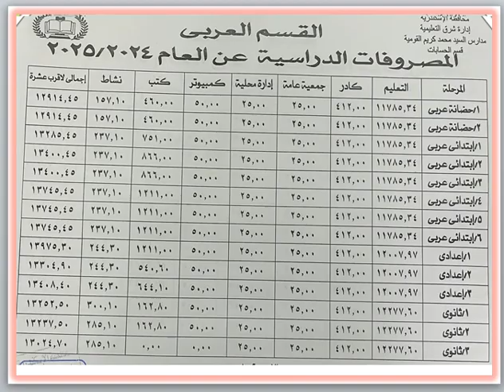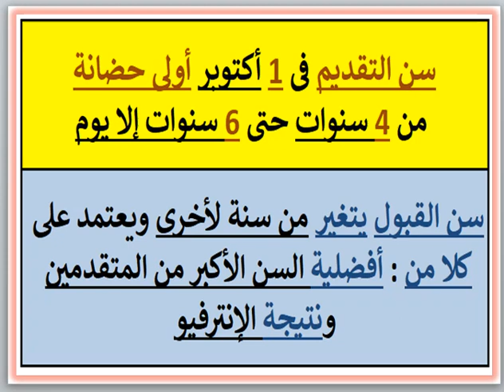مصروفات ومعلومات عن مدرسة محمد كريم القومية (قسم عربى) (سموحة - الاسكندريه) 2024 - 2025